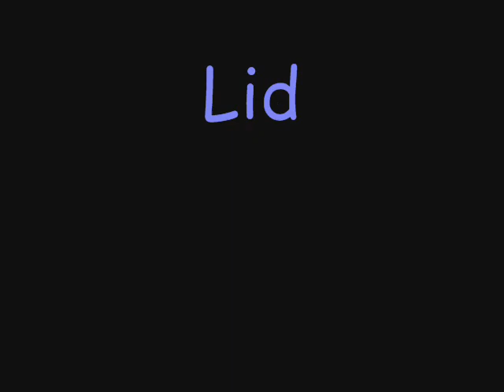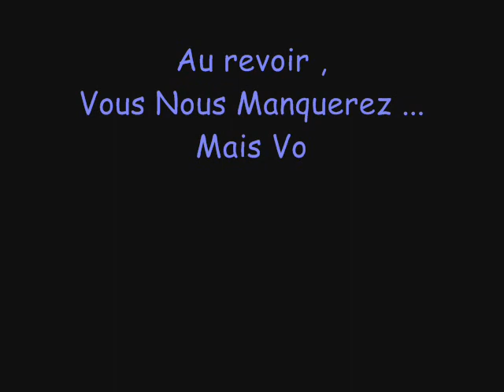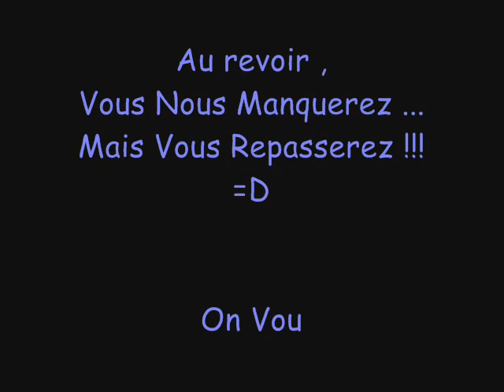3eme de Cachin ='(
Vous allez me manquez :'(
je Vous aiiime ♥